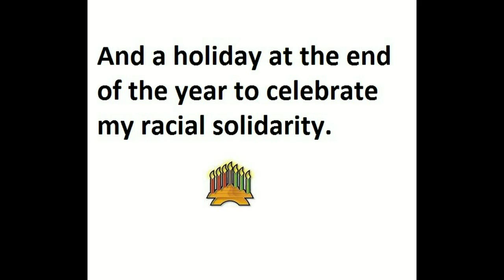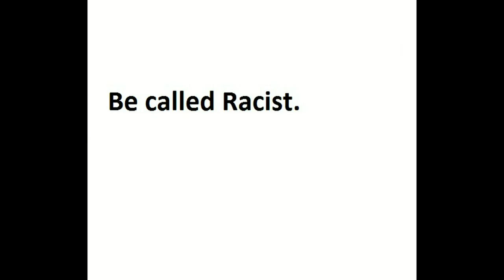Unfair Campaign Targeting Racism